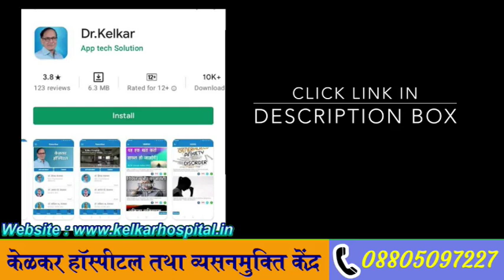Why Zinc for Sex Power by boys/girls -- Dr. Deepak Kelkar (MD, MBBS)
In the video discuss about  Why Zinc for Sex Power by boys/girls.
Girls and boys take Zinc helps produce key sex hormones, such as testosterone and prolactin. Zinc also enables the creation of the main component of prostatic fluid.
In sex power  the immune system fight off invading bacteria and viruses. The body also needs zinc to make proteins and DNA, the genetic material in all cells. infancy, and childhood, the body needs zinc to grow and develop properly.
In sex power Consumption of Zinc helps to have less wake-ups in the night. It is an excellent & safe sleep aid; and also has a calming & antidepressant effect. Along with helping to regulate sleep, Zinc has shown to improve the vividness of dreams.

• Psychiatrist
• Hypnotherapist
• Psychotherapist,
• De-addiction Specialist
• Sexologist